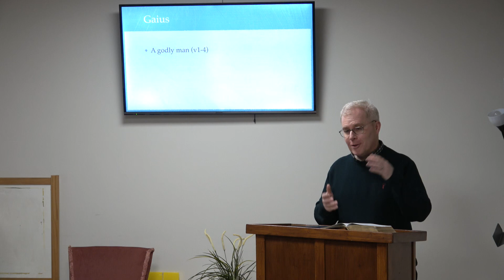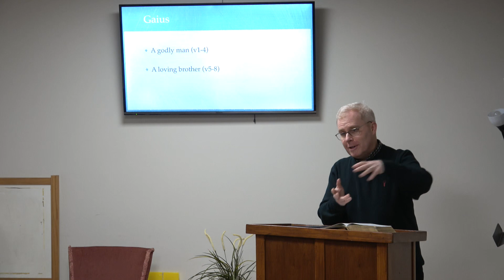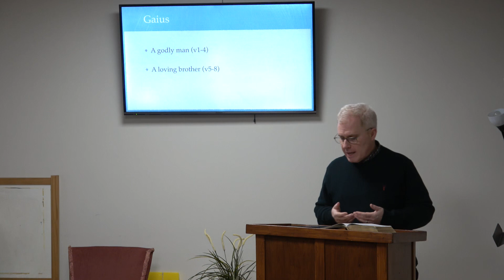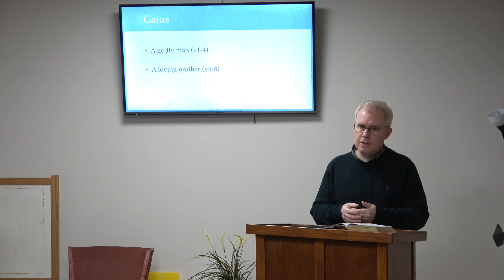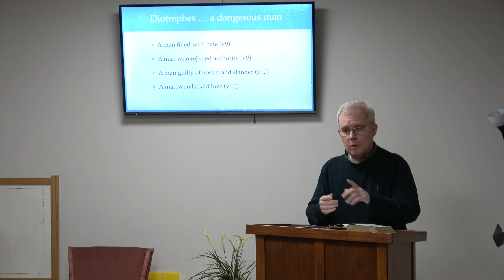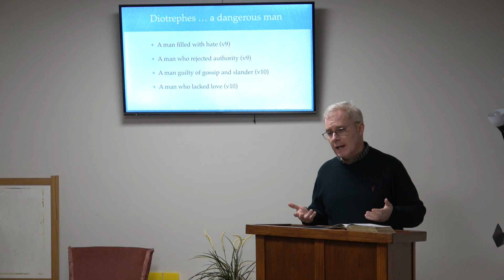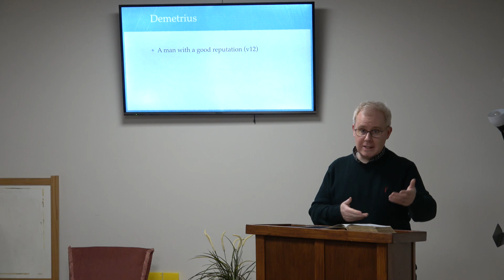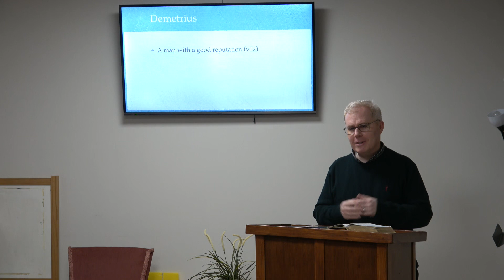Tuesday 31st January 2023 A Few Good Men And One Exception Pastor Neal Gordon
Pastor Neal Gordon steps into God's word this evening and turns to 3 John John Chapter 1. The message is entitled "A Few Good Men And One Exception". This message was recorded on Tuesday 24th January 2023.